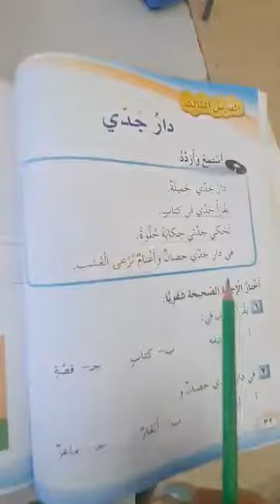دار جدي صور المحادثة